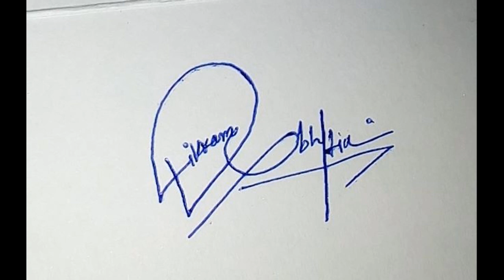How to Write a Signature [ Alphabet V ] Vikram Bhatia Signature Style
V Name impressive Signature
V Name handwriting Signature
V name Signature
V Name fancy Signature
V Name professional Signature
V Name beautiful Signature
V Name cursive Signature
V Name autograph Signature
V Name famous Signature
V Name attractive Signature
V Name cool Signature
V Name sample Signature
V Name alphabet Signature
V Name stylish Signature
V Name difficult Signature
V Name nice Signature
V Name easy Signature
V Name free online signature
V free digital signature
best signature of V
random signature of V
V name  live signature
hand signature for V
good signature for V
V Name personal signature
Signature Style for V
Stylish Signature of V
Vikram Bhatia Name impressive Signature
Vikram Bhatia Name handwriting Signature
Vikram Bhatia name Signature
Vikram Bhatia Name fancy Signature
Vikram Bhatia Name professional Signature
Vikram Bhatia Name beautiful Signature
Vikram Bhatia Name cursive Signature
Vikram Bhatia Name autograph Signature
Vikram Bhatia Name famous Signature
Vikram Bhatia Name attractive Signature
Vikram Bhatia Name cool Signature
Vikram Bhatia Name sample Signature
Vikram Bhatia Name alphabet Signature
Vikram Bhatia Name stylish Signature
Vikram Bhatia Name difficult Signature
Vikram Bhatia Name nice Signature
Vikram Bhatia Name easy Signature
Vikram Bhatia Name free online signature
Vikram Bhatia free digital signature
best signature of Vikram Bhatia
random signature of Vikram Bhatia
Vikram Bhatia name  live signature
hand signature for Vikram Bhatia
good signature for Vikram Bhatia
Vikram Bhatia Name personal signature
Signature Style for Vikram Bhatia
Stylish Signature of Vikram Bhatia